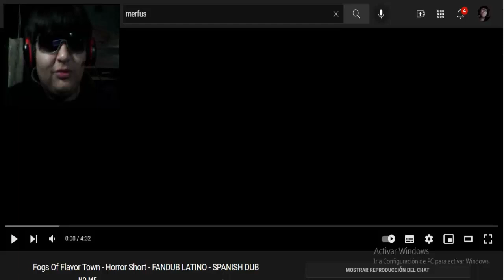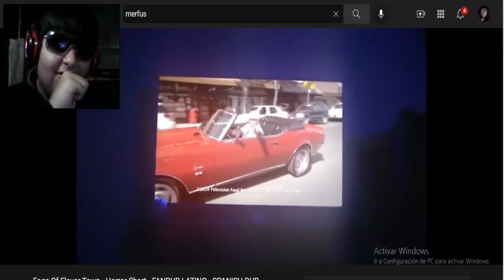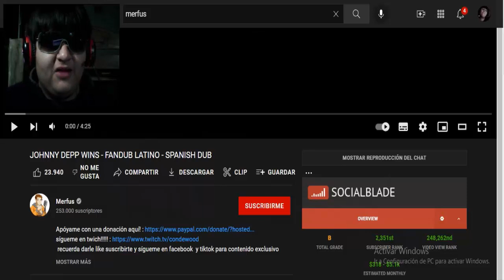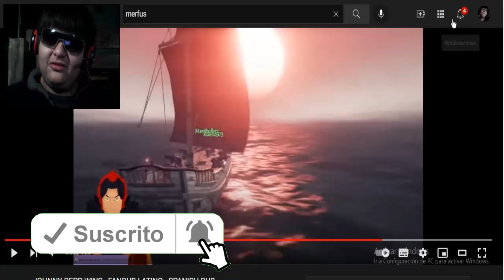JONNY DEPP GANÁ - JONNY DEPP VS AMBER HEARD (MEATCANYON) - VÍDEO REACCIÓN